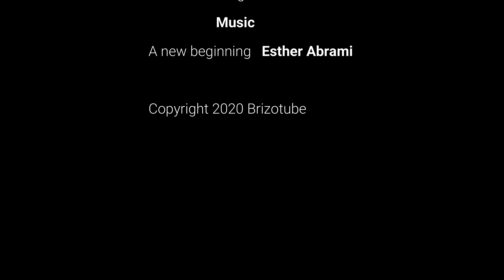Nafpaktos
Nafpaktos, Gulf of Corinth

Credits:
A new beginning  /  Esther Abrami

Brizotube Emmanouil Roidi str. Kirzis Center, Block D, 2nd floor, office D25, Agia Zoni, 3031, Limassol, Cyprus.